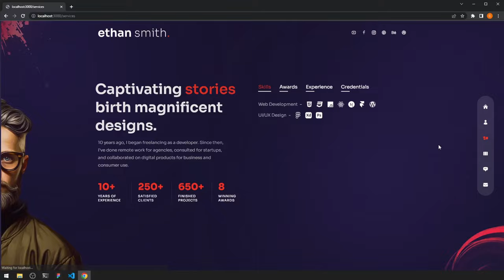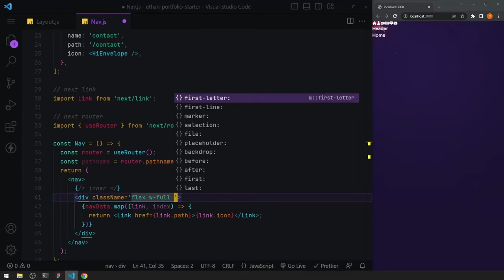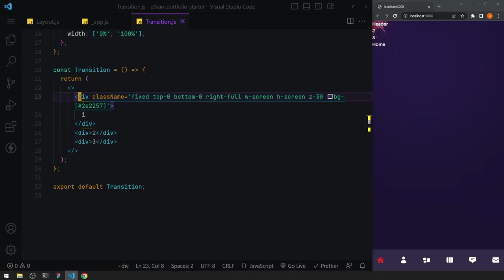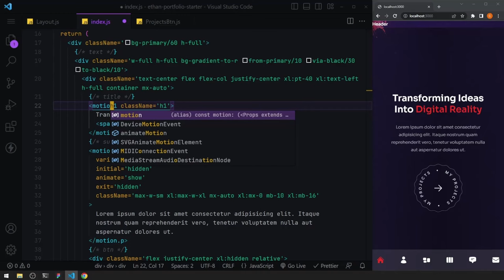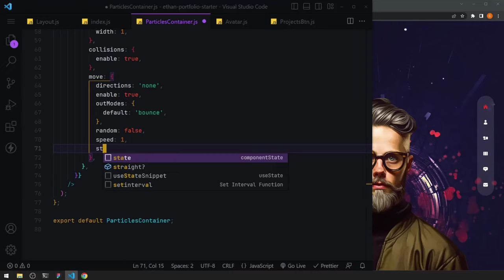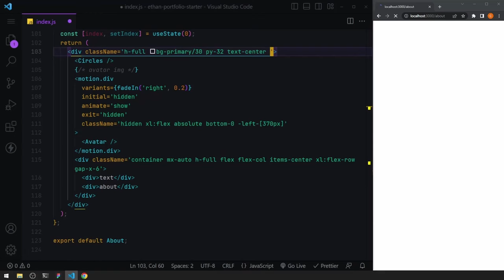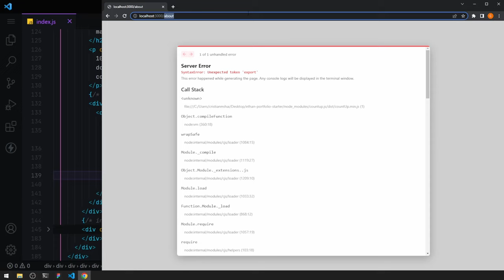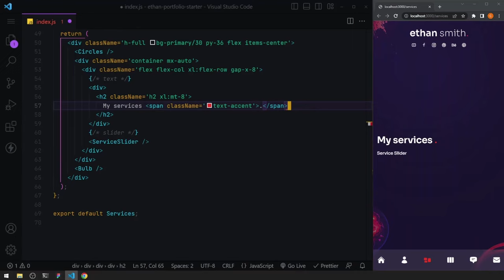Build a Portfolio Website With Next JS, Tailwind CSS & Framer Motion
⏱ Timestamps
00:00:00 Project Intro
00:03:30 Project Setup
00:07:22 Layout
00:13:57 Navigation
00:27:20 Transition
00:35:35 Home
00:55:25 Particle Container
01:05:11 Header
01:12:27 About
01:45:21 Services
02:05:36 Work
02:22:30 Testimonials
02:40:40 Contact